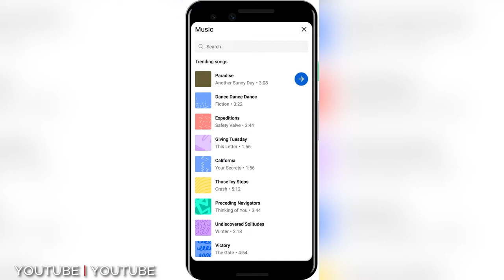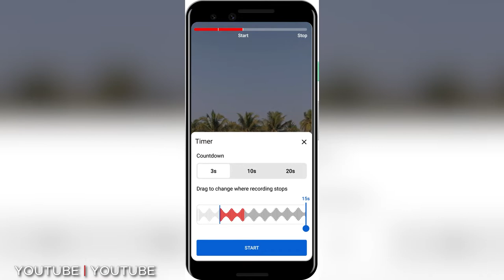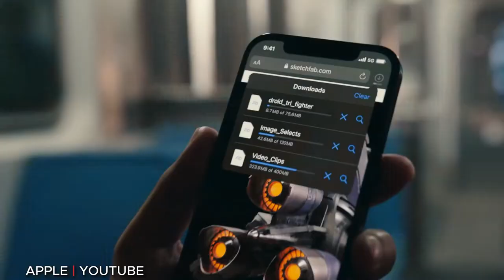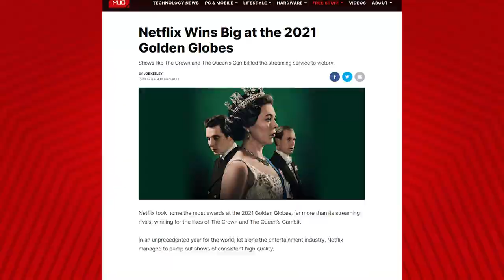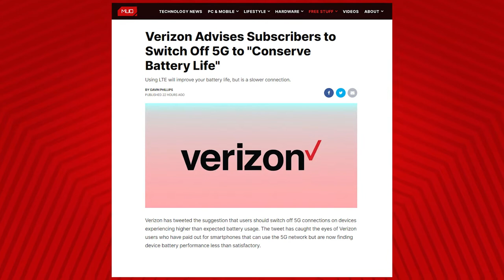YouTube Gets Short, Netflix Cleans Up, and More - MUO Tech Bytes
In today’s episode of MUO Tech Bytes, we take a bite out of the biggest tech stories from the last 24 hours.

1. The YouTube Shorts Beta Is Now Rolling Out in the US
2. iPhone 13 Said to Offer a 1TB Storage Option for the First Time
3. Netflix Wins Big at the 2021 Golden Globes
4. Verizon Advises Subscribers to Switch Off 5G to "Conserve Battery Life"